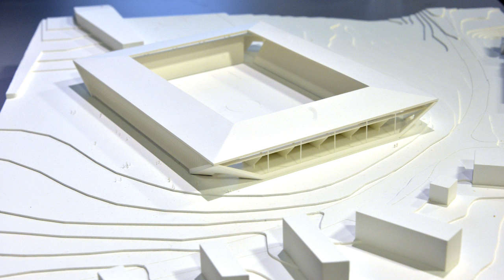Quand le président du LHC rencontre celui du LS, cela donne...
Patrick de Preux (LHC) et Alain Joseph (LS) évoquent la réussite des deux clubs phares du canton en se projetant sur l'avenir.